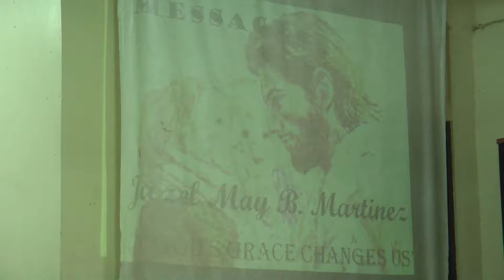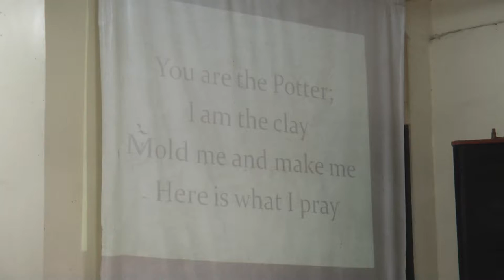God's Grace Changes Us - Jazel May B. Martinez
Thursday - AUP Elementary Week Of Prayer - Jazel May B. Martinez. 00036.MTS